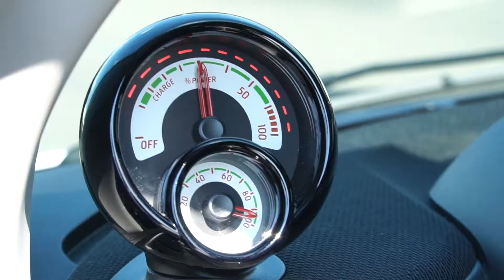Pre-Owned 2018 smart EQ fortwo coupe | Chuck Luciano & John Kelly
Chuck Luciano is back with another video, and this time with his colleague John Kelly! Watch as they present this beautiful smart EQ fortwo coupe.